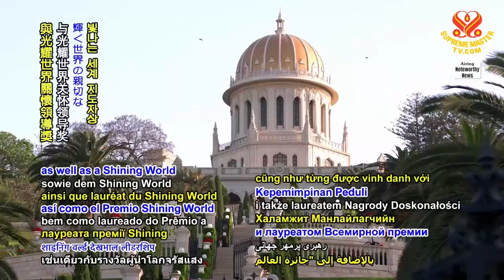1699 NWN 3 Israel invests US$4 8 million in climate change youth education 6m